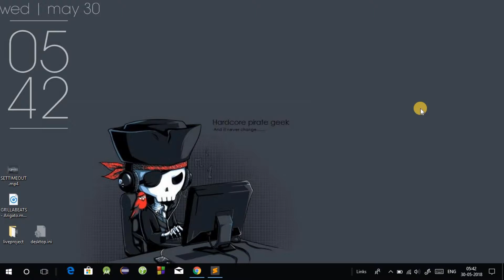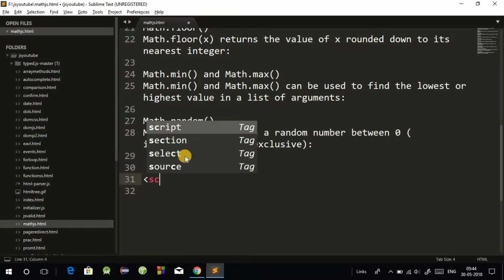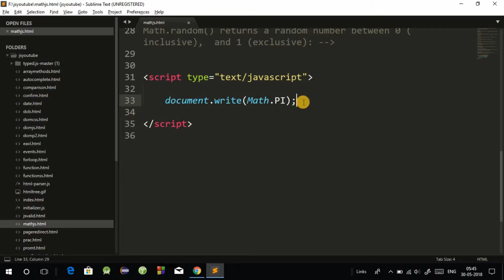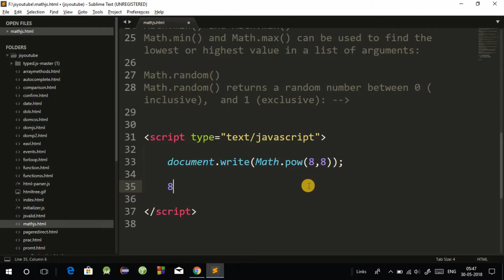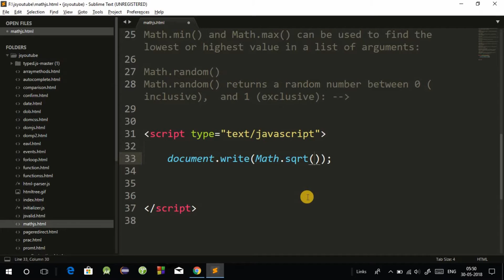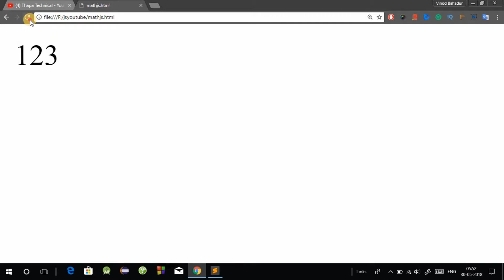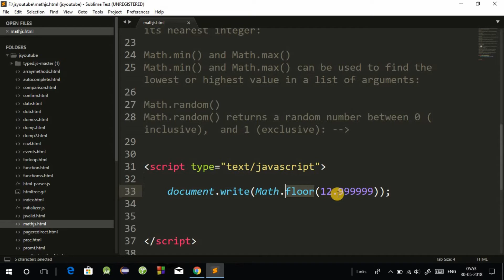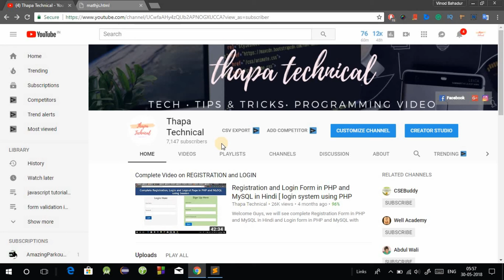JavaScript Tutorial in Hindi #30: Math Object in Javascript in Hindi | All JavaScript Math functions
Welcome all, we will see Math Object in Javascript in Hindi | JavaScript math functions | javascript math methods | The JavaScript Math object allows you to perform mathematical tasks on numbers.

Math.PI;
Math.PI returns the ratio of a circle's circumference to its diameter:

Math.round()
Math.round(x) returns the value of x rounded to its nearest integer:

Math.pow()
Math.pow(x, y) returns the value of x to the power of y:

Math.sqrt()
Math.sqrt(x) returns the square root of x:

Math.abs()
Math.abs(x) returns the absolute (positive) value of x:

Math.ceil()
Math.ceil(x) returns the value of x rounded up to its nearest integer:

Math.floor()
Math.floor(x) returns the value of x rounded down to its nearest integer:

Math.min() and Math.max()
Math.min() and Math.max() can be used to find the lowest or highest value in a list of arguments:

Math.random()
Math.random() returns a random number between 0 (inclusive),  and 1 (exclusive):